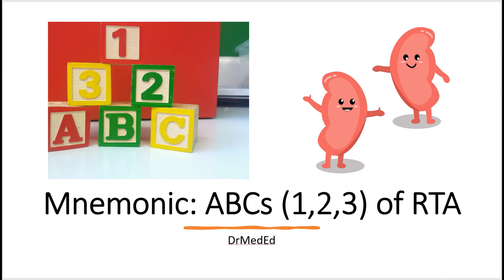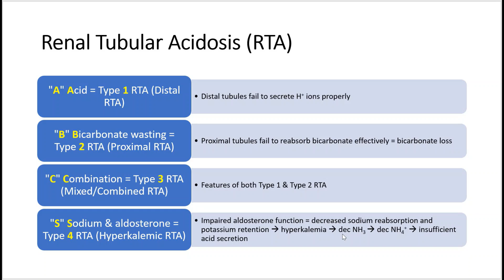Mnemonic: ABCs (1,2,3) of (Renal Tubular Acidosis) RTA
"A" Acid = Type 1 RTA (Distal RTA): Distal tubules fail to secrete H+ ions properly

"B" Bicarbonate wasting = Type 2 RTA (Proximal RTA): Proximal tubules fail to reabsorb bicarbonate effectively = bicarbonate loss

"C" Combination = Type 3 RTA (Mixed/Combined RTA): Features of both Type 1 & Type 2 RTA

"S" Sodium & aldosterone = Type 4 RTA (Hyperkalemic RTA): Impaired aldosterone function = decreased sodium reabsorption and potassium retention = hyperkalemia = dec NH3 = dec NH4+ = insufficient acid secretion